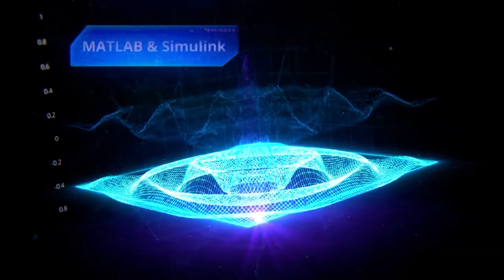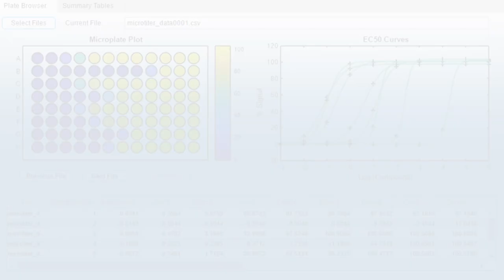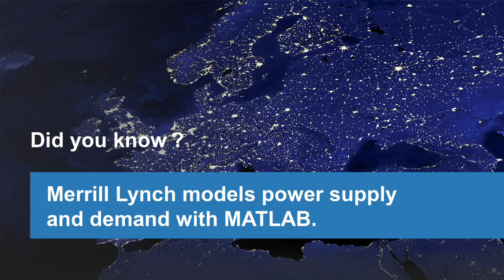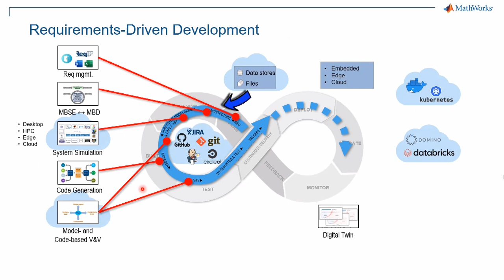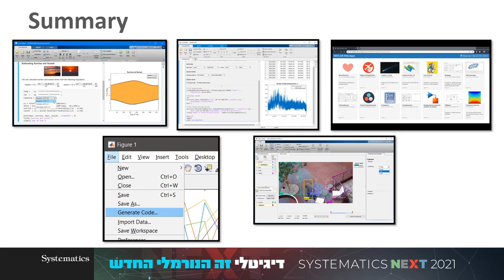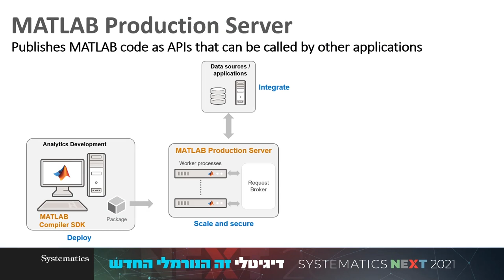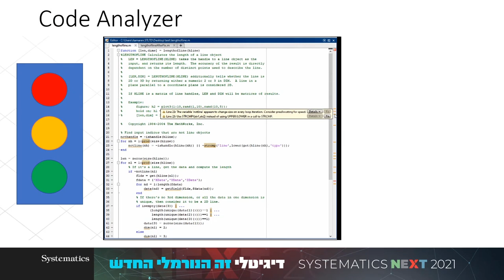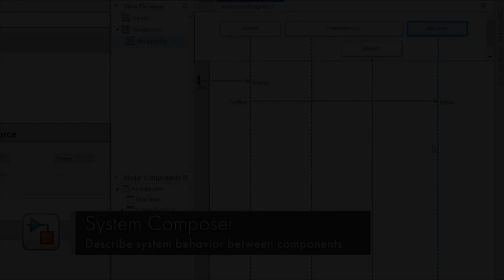SYSTEMATICS NEXT 2021: מליאה ראשית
מפגש המליאה הינו המפגש המרכזי של קהילת המהנדסים והמדענים בישראל.
בכירי חברת MathWorks יציגו את התמיכה של הסביבות במגמות של התעשייה והמחקר, עם דגש על תחומי הבינה המלאכותית והמערכות האוטונומיות.
מומחי סיסטמטיקס יסקרו את החידושים המשמעותיים, הטיפים והטריקים בכלים השונים בגרסאות האחרונות.
יודגם כיצד אפשר להשתמש ביכולות החזקות של MATLAB מבלי לכתוב אפילו שורת קוד אחת!
יודגמו כלי ויזואליזציה וניתוח מידע המאפשרים לפענח ולהפיק מידע רלוונטי מהנתונים שברשותנו

יוצגו מגוון אפשרויות הטמעה הקיימות
ב-MATLAB המאפשרות לבצע אינטגרציה עם סביבות שונות
יוצגו כלים אשר מקלים על תהליך הפיתוח ועבודה בצוות (בקרת גרסאות, ניהול פרויקטים, בדיקת תלויות)
חברת GM תשתף בשימוש שלה בכלי MathWorks עבור פיתוח מערכת נהיגה אוטונומית
חברת Check-Cap תשתף בשימוש שלה בכלים לאורך כל תהליך הפיתוח של גלולה המסייעת במניעת סרטן המעי-הגס.
יוכרזו הזוכים בתחרות "מיומנות בכלי MATLAB"

מרצים בכירים מחברת MathWorks יקחו חלק במפגש:
Jim Tung
MathWorks Fellow
Avinash Nehemiah
Principal Product Manager – Computer Vision,
Automated Driving and Deep Learning
David Willingham
Deep Learning Product Manager
Alessandro Tarchini
EMEA Education Customer Success Engineer